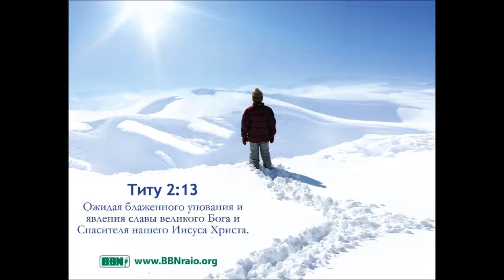Радиопроповедь Артур Иванович - Основы Истины(5)